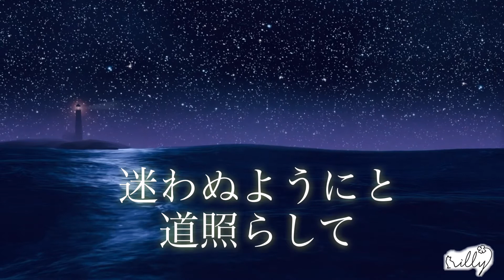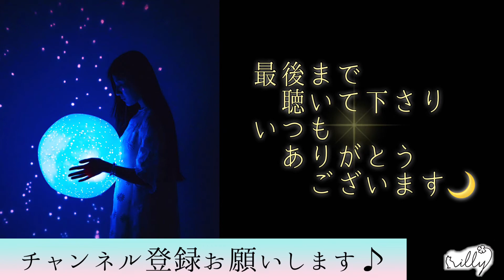『 祈り（short ver）』（「 illy 星歌シリーズ」より、みなみじゅうじ座をモチーフに作曲）三線 / よく眠れる子守唄 ver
いつも番組をご覧くださり、ありがとうございます＊＾＾＊

現在、88星座に一曲ずつ書く「星空シリーズ」を鋭意制作中のillyが贈る、
みなみじゅうじ座をモチーフにした楽曲『 祈り 』
のショートバージョンをお届けします。

暑い毎日に涼を届けてくれる、
根岸和寿さんの素敵な三線とillyの声のみのアレンジで、
聴いてくださる方がよく眠れますようにと願い込めました。
子守唄代わりになったら嬉しいです。

毎週水曜19時配信🌟

【 i l l y オリジナル曲「earth」MV 】

【 i l l y による星と宇宙の歌を詰め込んだブックレットアルバムCD『 One small step ～星空サラダボウル～ 』】

《 i l l y による星と宇宙の歌を詰め込んだブックレットアルバムCD》
～ i l l y が歌う宇宙を召し上がれ ～
『 One small step ～星空サラダボウル～ 』
天文雑誌「星ナビ」監修の下、「宇宙のはじまり」・「流星」・「土星」・「天の川伝説」・「ギリシャ神話」・「探査機」・「アポロ計画」・「地球」をモチーフに書き下ろした楽曲たちはもちろんのこと、星ナビによるコラム、i l l y のコメント、和 -KAZU-による情感溢れる写真で織り成す、星空入門編のような、とっておきの一冊。

◆ i l l y Profile ◆
奈良生まれのシンガーソングライター・女優
透明感ある声に詩をのせ、囁くように語るように聴く人を包み込む歌声を持つ一方、心を震わせる力強さも持ち合わせた歌い手である。
ミュージシャングランプリ OSAKA にてネット投票グランプリを獲得。
その後、上海で一億人以上が視聴した、TV 番組「SMG-TV 青春の歌に出演。日本語・上海語・北京語で歌い賞賛を浴びた。
また自身の楽曲は、TV番組や舞台、CM、ラジオなどでも使用されている。
これまでに、プラネタリウムや天文台、映画館、神社仏閣、重要文化財、銭湯、酒蔵、夜の動物園、植物園、三つ星庭園、五島列島、走るフェリーのデッキの上、上海、ロサンゼルス、伊勢神宮などでライブを行い、その他、5000年前の縄文土器とのコラボレーションや書道家をはじめアーティストとのコラボレーションなど、新しい試みを常に探しながら、歌旅を続けている。
現在、国際天文学連合に採用されている 88 星座に、1曲ずつ楽曲を書いていく、「星空シリーズ」を」月刊雑誌「星ナビ」とのコラボ企画として継続中。
それら「星空シリーズ」と「映画感想曲」で綴る音楽会「瞬音」というライブを１シーズンに1度開催している。